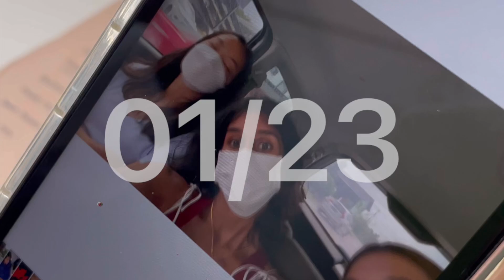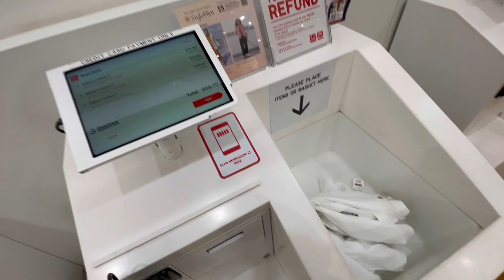the start of my shopping problem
jk i will stop now!

gap year - workinggirl 3.0 part v